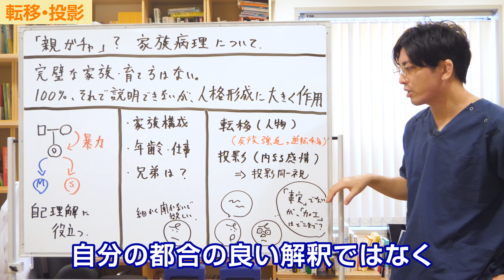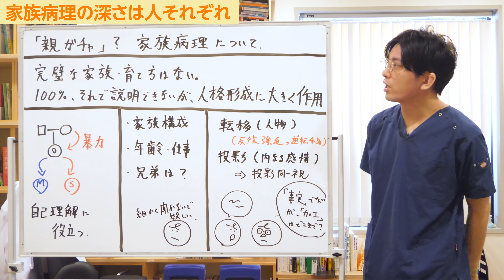「親ガチャ」？ 家族病理について / Family Pathology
02:38 自己理解に役立つ
04:59 どこまで聞く？
05:49 転移・投影

今日は「親ガチャ？　家族病理について」というテーマでお話しします。

「親ガチャ問題」は先日動画に撮りました。コメントもたくさんいただいて、皆さんいろいろな感想を持ったり考えたりされたようです。

親ガチャがあるというのは精神科医にとっては当たり前の話で、それを僕ら精神科医は「家族病理」という形で理解しています。

患者さんの家族背景を知ることで、その人がどのような人格になったのか、人格形成に家族がどのような影響を与えたのかを理解し、それをどのように治療的に活かしているか。それらを今回、お話ししたいと思います。

結論としては、「完璧な家族、育て方はない」ということです。
どんな人にも家族に対する不満、育て方に対する不満は大なり小なりあります。

精神疾患や性格の問題は、家族や育て方だけで説明はできません。
昔は100%それで説明できるのではないかと考えられていた時期もありました。精神疾患の発症要因として家族の影響は大きいので、このような家族ならばこういう病気になるのではないか、と考えられていた時代もありましたが、現在ではそのように考えません。

ただ、人格形成に大きく作用していることは事実なので、家族病理ということも十分検討しています。

■自己理解に役立つ

例として、両親と子供1人、母親から暴力を受けていた患者さんを挙げます。
（□が男性、○が女性、◎が本人です）

母親から暴力を受けて育った娘はどうなるかというと、すごくマゾヒスティックな感じになり暴力を振るう男性に近づくこともあれば、逆に自分自身が暴力的になり、母親にされたことを自分の子供にしてしまうこともあります。

この2つは奇妙に混ざり合っていて、どちらかだけという事はなくどちらもあります。
もちろん、このどちらでもないパターンもあります。

難しいのですが、やはり治療上は「お母さんからこのような影響を受けたから、今こうなっているんだね」という結びつけと解釈はすごく役立ちます。

「このような母親だからこのような子供になる」という科学的な予測、再現性の見立てにはあまり関与しないかもしれませんが、患者さん自身が、自分はどういう人間なのか、どういうことが起きたのか、どうして自分はこうなのかということを理解しようとしたときに、このような家族病理から理解するというのはとても重要です。

腑に落ちて治療が進むことはよくあります。

■どこまで聞く？

・家族構成
・年齢、仕事
・兄弟の有無、仕事、学歴
・親の学歴

初診の段階で聞けたら聞きますし、初診で時間が足りなかった場合は再診の時に少しずつ聞いていきます。
患者さんは、細かく聞かないでほしいと言ったりしますが、それを話すことによって治療が進む場合もあります。相手の表情や時間を見ながら聞いて、情報を補足しています。

■転移・投影

家族理解において重要な概念をお話しします。それは「転移」と「投影」です。

僕はよく転移や投影という言葉を他の動画でもしゃべっているので、なんとなく皆さん言葉のニュアンスを理解されていると思います。

・転移（人物）
転移とは「人物を転移させる」ということです。

例えば、母親が教育熱心な人だった場合その時の記憶が残っています。すると、会社の上司に対して「教育的な人、指導的な人、少し言葉がキツめな人」を求めに行ったり、逆に避けてしまうことがあります。

このような場合、「気づいていないかもしれないけれど、上司に対して母親像を転移させているのでは？」と言ったりします。

求めに行くことを「反復強迫」と言います。

逆に主治医側が、自分の弱さや人物的なものを患者さんに重ねてしまい、患者さんの治療をしているつもりなのに、自分が過去に受けた嫌な思いを患者さんに転移させていることもあります。これを「逆転移」と言います。

上司から嫌な思いを受けていたときに年上の患者さんが来た場合、その人に対してついつい冷たい態度を取ってしまうといったことはわかりやすい逆転移です。

・投影（内なる感情）
投影とは「内なる感情」です。

自分が怒ってる時→「相手も怒っているのではないか」
自分が悲しい時→「相手も悲しいと思っているのではないか」「相手は笑って馬鹿にしてるのではないか」
自分に自信がない時→「相手は馬鹿にしているのではないか」
このように思うことを「投影」と言います。

自分の嫌な思いや暴力的なものを相手に投影し、相手がさも暴力の化身のように感じることを「投影同一視」と言います。より病的なもの。

境界性人格障害の人で、自分が一番自分のことを嫌っていて馬鹿にしてるのに、目の前にいる主治医こそ私のことを理解しないし馬鹿にしているのだと思う。そしてそれが診察室を出た時にも残っていて怒りを感じる、というのは投影同一視になります。

患者さんはいろいろ話しますが、診察室という空間では真実を話すとは限りません。
真実は加工されていると考えます。

ですから親のことを酷く言っても、投影されて加工された親の像を語っていたりします。
上司のことを話していても、投影してかつ転移もされている、と判断しながら聞いたりしています。
100%患者さんの言うことが正しいとは思っていないのです。

ただ、このように言うと主治医側に都合の良い解釈になったりするのでややこしいです。
「客観的な事実はなく、患者さんがそう言っているだけだ」と言うと、患者さんの真摯な訴えを無視していることにもなります。
投影や転移の解釈は、絶妙なバランスの中で行われるのです。

ですから、投影・転移を理解するために家族の話をきちんと聞いておくと、自分の都合の良い解釈ではなく「こういうことだったからなのかな」と正確にわかるのではないかと思います。

家族病理はすべての人にありますし、患者さんであればその病理が深いということがあります。普通の健康的な人とは病理の深さが違いますし、「わかるわかる」という単純なものでもありません。

主治医側には理解できないというのは、コメントにもありましたが、そうと言えばそうだと思う。
ただ、僕にも想像力はありますので、想像力の範囲で相手のことを理解してどう治療に活かすのか、ということを僕ら精神科医は日々考えていると思います。

『自己紹介』
益田裕介
2020年6月5日より断酒継続中。